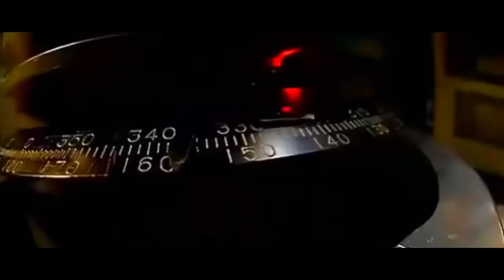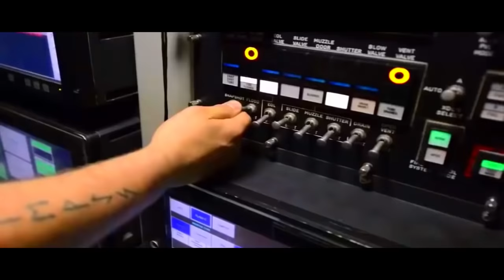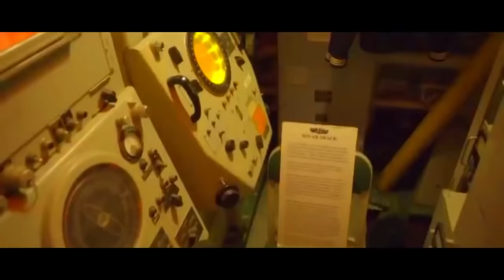P75-I Should be scrapped? New Russian Submarine offer | DRDO at the forefront vs COVID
Billionaire SpaceX founder Elon Musk shocked the world when he said that F-35 Stealth fighter jet which is considered among the best of the fighter jets presently will become irrelevant in less than a decade from now and also said that “the fighter jet era has passed” and also went on to make another controversial statement when he said that a remote-controlled Stealth UCAS in control of a human, but with its maneuvers augmented by autonomy could easily defeat a manned F-35 even when in superior numbers.

ˍˍˍˍˍˍˍˍˍˍˍˍˍˍˍˍˍˍˍˍˍˍˍˍˍˍˍˍˍˍˍˍˍˍˍˍˍˍˍˍˍˍˍˍˍˍˍˍˍˍˍˍˍˍˍˍˍˍˍˍˍˍˍˍˍˍˍˍˍˍˍˍˍˍˍˍˍˍˍˍˍˍˍˍˍˍˍˍˍˍˍˍˍˍˍˍ